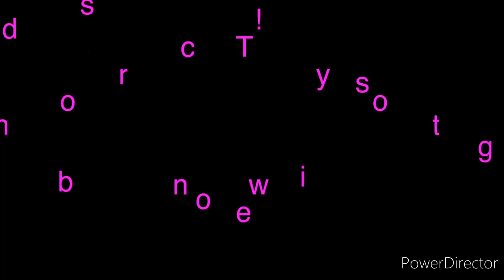Parts of the body in Tagalog by Alexandra Jade